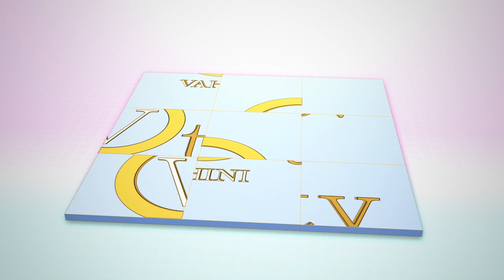ఈ పిట్టకాలు ఆకు ఉడకబెట్టుకొని నీరు తాగితే ఒంట్లో వేడి, ఆయాసం తగ్గుతుంది | ayurvedam​ | Pitta kalu